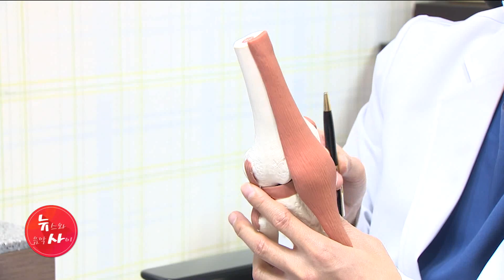'아빠다리'하면 무릎 '아파요' / 서울 현대HCN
우리나라는 예전부터 온돌방에서 살아온 좌식 문화입니다. 이 때문에 양반다리 이른바 아빠다리를 하고 앉는 경우가 많은데요. 무릎 건강을 위해서는 아빠다리는 자주하지 않는 편이 좋다고 합니다. 구동규 기자가 취재했습니다.